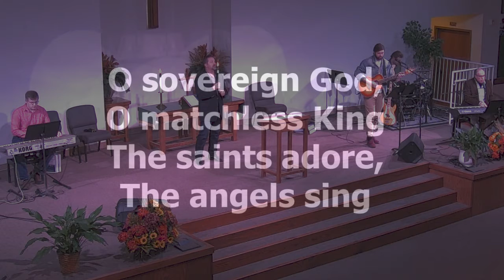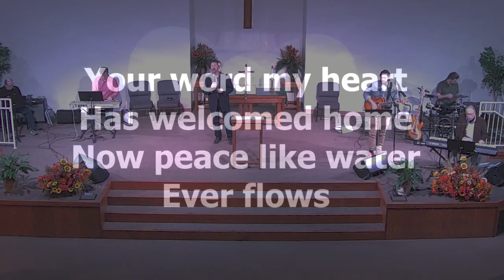Praise the Father Praise the son Nov